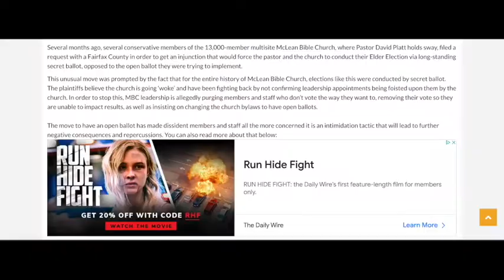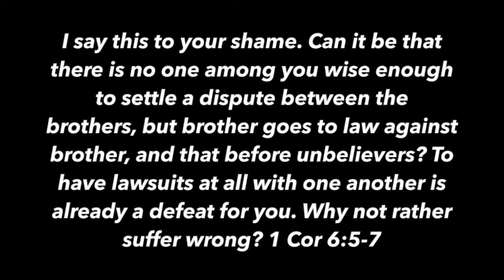DAVID PLATT 'WOKE' CHURCH BEING SUED - Contra Thoughts Ep 47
David Platt's McLean Bible Church is in the midst of another crisis with the advent of church members suing the church elders and leadership over voting laws being changed. The elders recently were said to have changed the structure of how voting is carried out within McLean Bible Church of Metro DC area of Virginia.  Division and disunity is further being sowed within MBC and David Platt is on the receiving end.

Were the members correct in filing suite against the elders of McLean Bible Church?  Woke ideology and the embrace of social justice are the primary concerns many people have within the 13000 member congregation.

Take care!

Take care!